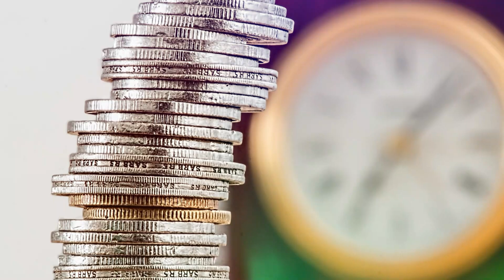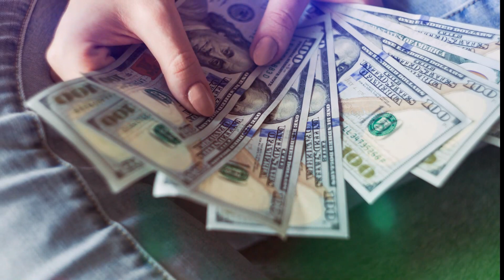Mantra For Getting Rich | Money Mantra | Mantra for Success in Life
This Video is about Mantra For Getting Rich | Money Mantra | Mantra for Success in Life